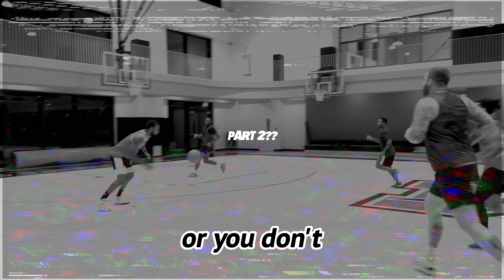Alias Hoops: "DC Mumbo Sauce Edition" Part 1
You just can't beat alias hoops at a time like this.
      @ WellKnownAlias_
“My thoughts are nothing like your thoughts,” says the Lord.
    “And my ways are far beyond anything you could imagine.
 For just as the heavens are higher than the earth,
    so my ways are higher than your ways
    and my thoughts higher than your thoughts.